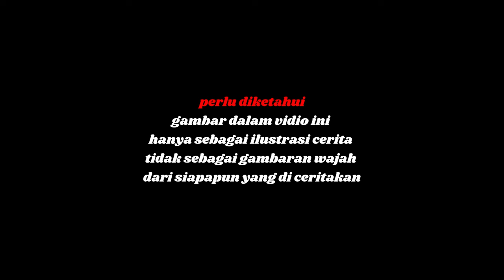sunan bonang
vidio ini menceritakan sejarah perjuangan sunan bonang dalam menyebarkan ajaran agama islam, beserta menunjukkan wafatnya sunan bonang